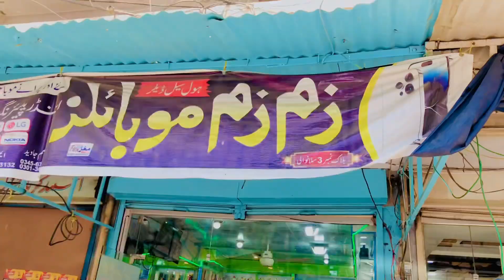New i Phone cover mobile updated/ Sillanwali vlog part:2 / Vella Anokha Munda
Alhmdolillah new covers …

This video is part 2 Of sillanwali vlog….

Vella anokha
Vella Munda
Muhammad Shahzad
I phone cover new iPhone